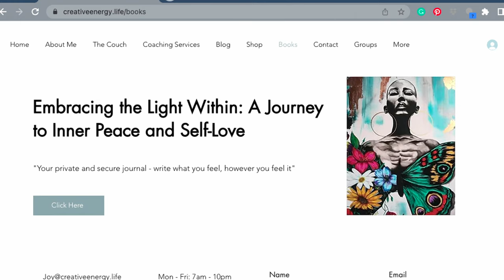When Life Throws Lemons: Squeeze Out Creativity and Keep Innovating! byThe Couch with Joy & Friends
Life is a mix of sweet moments and unexpected challenges, and sometimes it feels like we're handed a basket of lemons. But guess what? We're not just making lemonade – we're crafting something extraordinary! Welcome to 'A Moment With Joy,' where we dive into the art of turning life's sour moments into a canvas of creativity and innovation.

Join us on this exhilarating journey as we explore the power of the human spirit to thrive amidst adversity. From setbacks to stepping stones, we're here to show you that every twist and turn can become a source of inspiration. 🌈✨

RECOMMENDED Reading:
📔  The Body Keeps the Score: Brain, Mind, and Body in the Healing of Trauma: van der Kolk M.D., Bessel: 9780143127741:
📓 The Anatomy of Anxiety: Understanding and Overcoming the Body's Fear Response
📓 The Body Heals Itself: How Deeper Awareness of Your Muscles and Their Emotional Connection Can Help You Heal
📘 Heal Your Body: The Mental Causes for Physical Illness and the Metaphysical Way to Overcome Them

Who I AM:
Hey, beautiful people! I’m Joy River. I’m excited about meeting you where you are in a real, relevant, and relatable way. Here on this YouTube channel, we’ll be having honest conversations about finding our authentic selves by living life based on spiritual, financial, and mental freedom. After having my first child I recognized how broken I really was, from being homeless, not knowing where to go, I turned my life around by meditating and becoming aware of the power I had to recreate my world!  I decided to spend the rest of my life helping people avoid the same mistakes I made, by being unaware of WHO I really am.